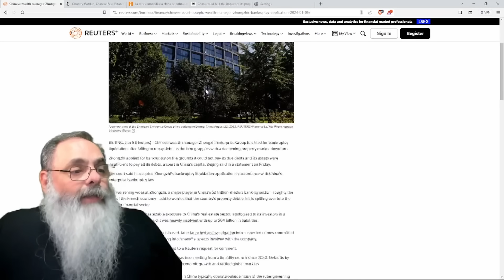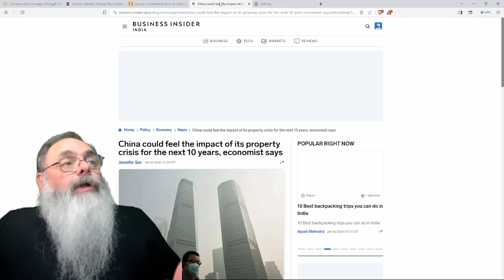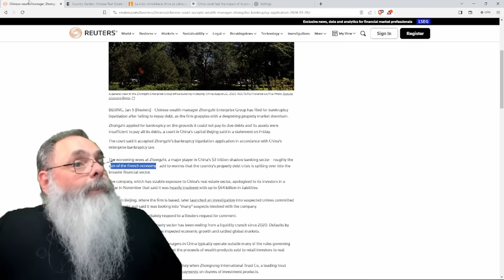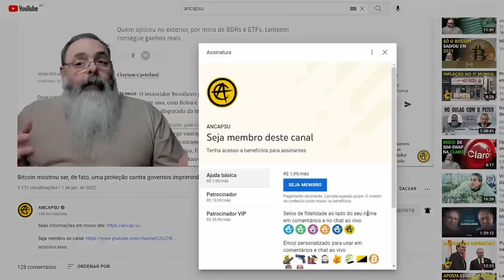CRISE da CHINA chega no MERCADO FINANCEIRO e pode CAUSAR CRASH do TAMANHO da ECONOMIA da FRANÇA